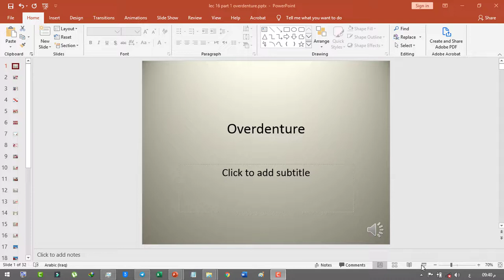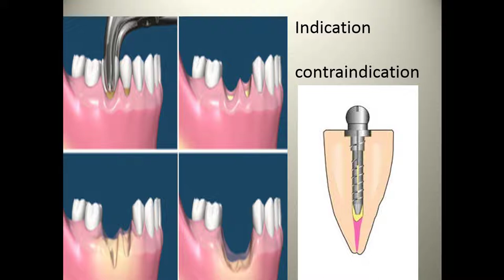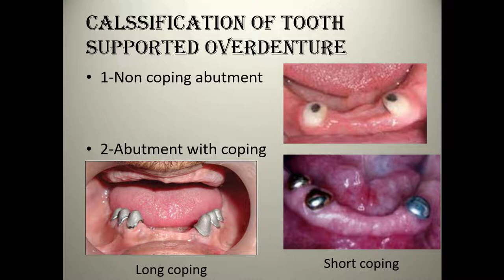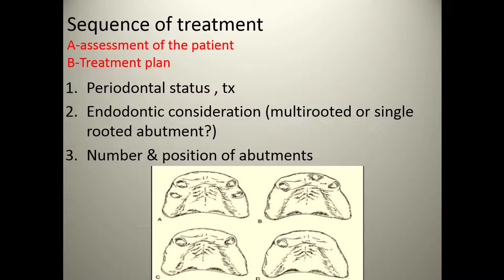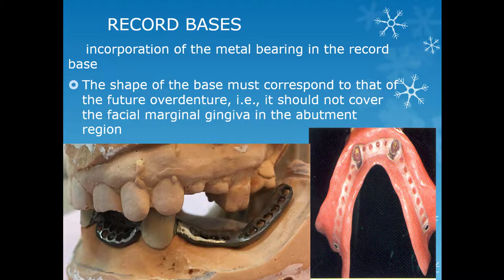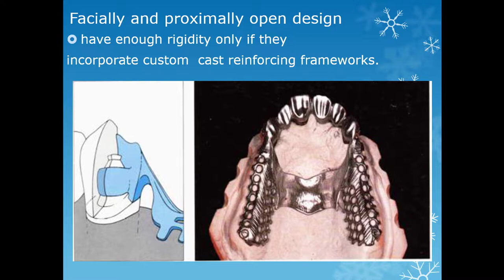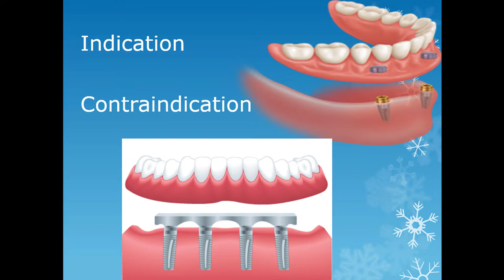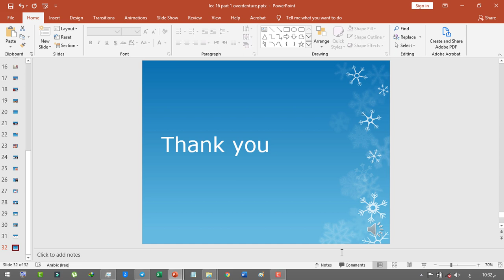Prosthodontics lecture - Over Denture - 5th